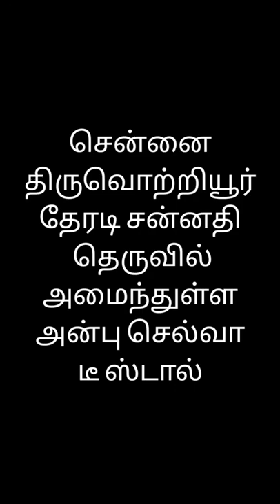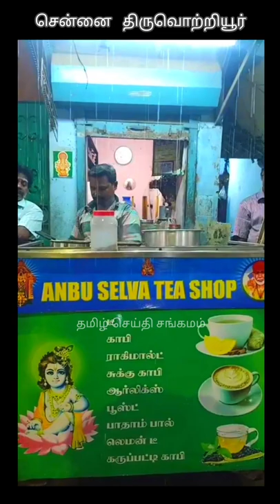Tiruvottiyur Theradi Sannathi Street Anbu Selva Tea Stall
சென்னை திருவொற்றியூர் தேரடி சன்னதி தெருவில் அமைந்துள்ள அன்பு செல்வா டீ ஸ்டால்

Tvt tea stall  | chennai 600019

Tvt tea stall  | chennai Tiruvottiyur Theradi Sannathi Street Anbu Selva Tea Stall